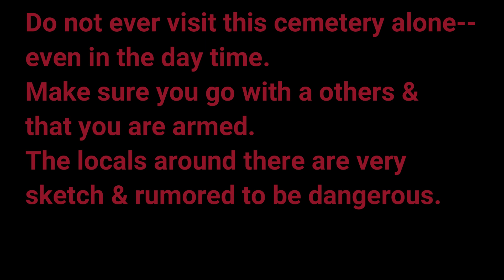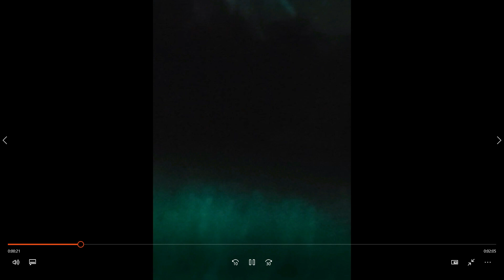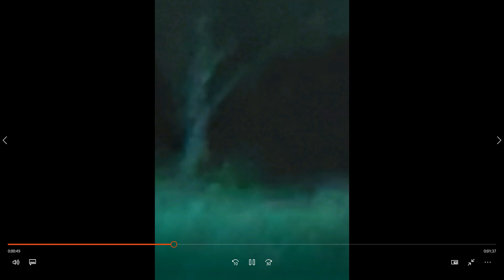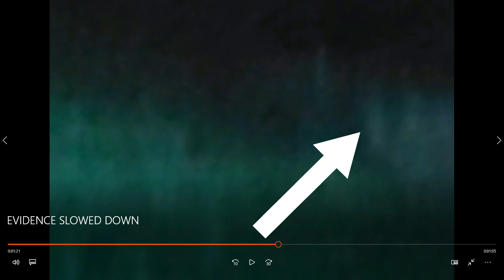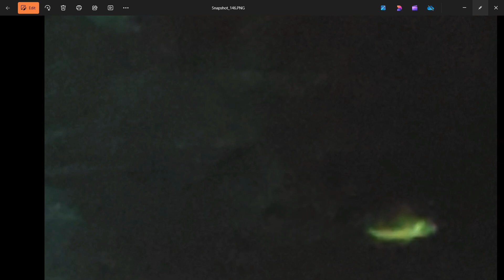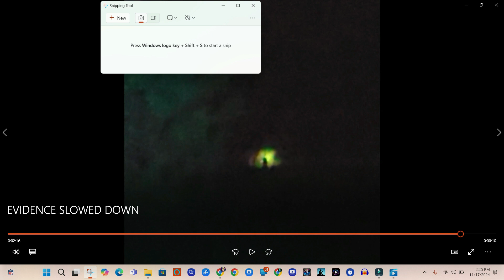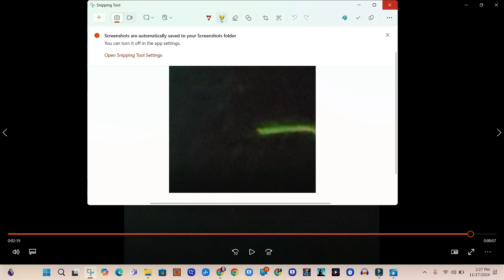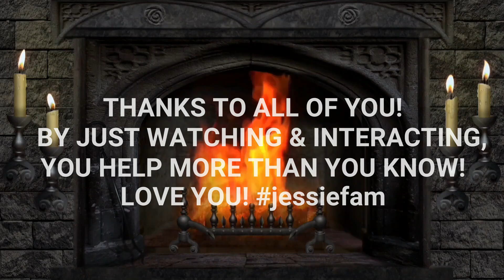CREEPIEST PARANORMAL EVIDENCE EVER CAPTURED! | Witches, Skinwalkers, Phantom Cars, & More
This is some of the craziest evidence I have ever captured!
Today I revisited some of my evidence from my last investigation at the Witch's Cemetery. There was so much more captured that I didn't realize. This is wild!